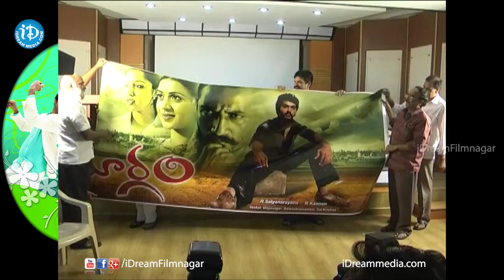Maargam Movie Press Meet | Vinay Rai | Bhavna | Lekha Washington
Watch Maargam Movie Press Meet, starring Vinay Rai, Bhavna, Lekha Washington, Kishore, Saranya Mohan, Vivek. This movie is a dubbed version of the Tamil Movie Jayamkondaan. The movie is produced on Satya Deva Pictures Banner and directed by Kannan.

Vinay Rai - Chirunavvula Chirujallu, Vaana, Neevalle Neevalle

Bhavna - Ontari, Mahatma, Hero, Nippu

Lekha Washington - Vedam, Kamina, Kalyana Samayal Saadham